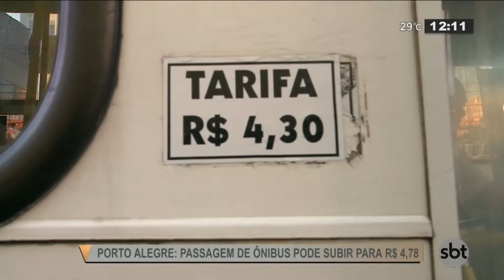POA: Passagem de ônibus deve ter novo aumento - SBT Rio Grande - 25/01/19